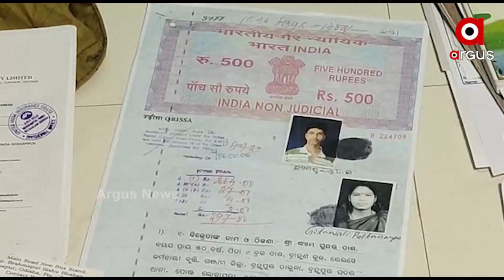ବ୍ରହ୍ମପୁର ଥାନାର ଧନୀ କନଷ୍ଟେବଳଙ୍କ ଘରେ ଭିଜିଲାନ୍ସ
ଆୟ ବହିର୍ଭୂତ ସମ୍ପତ୍ତି ଠୁଳ ଅଭିଯୋଗରେ କନଷ୍ଟେବଳଙ୍କ ଘରେ ଭିଜିଲାନ୍ସର ଚଢାଉ । ଗଞ୍ଜାମର ଏକକାଳୀନ ୩ଟି ସ୍ଥାନରେ ଚାଲିଛି ଚଢାଉ ବେଳେ ମୋର ସବୁ ହ୍ବାଇଟ୍ ବୋଲି କହୁଛନ୍ତି ବ୍ରହ୍ମପୁର ଥାନାର କନଷ୍ଟେବଳ ସୁଦର୍ଶନ ପଟ୍ଟନାୟକ